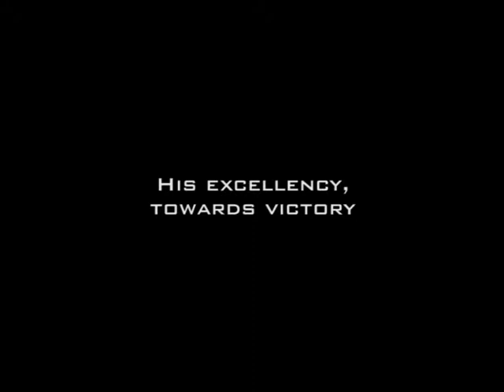The Fragrence-Optime (Barack Obama Perfume)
This is just a concept for a perfume. Do you know that the perfume industry world wide generates well over $18 Billions annually, making a lot of people rich. So why don't you learn to make perfume for fun or profit and get rich.